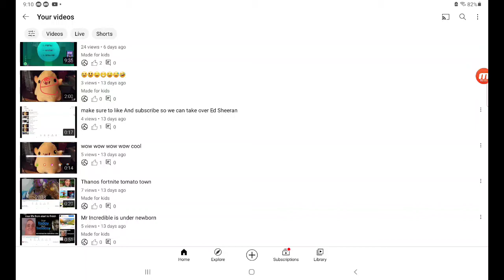please don't get a Tesla